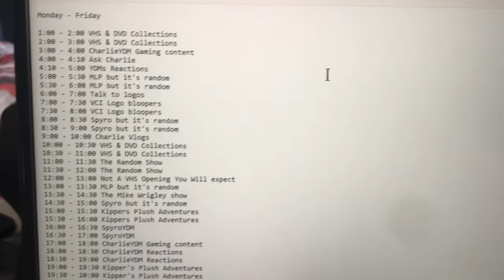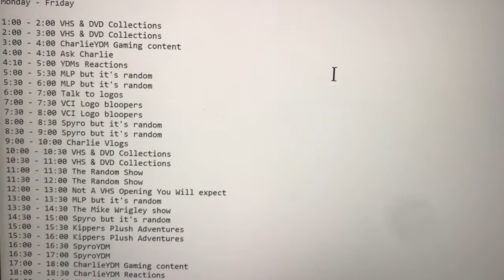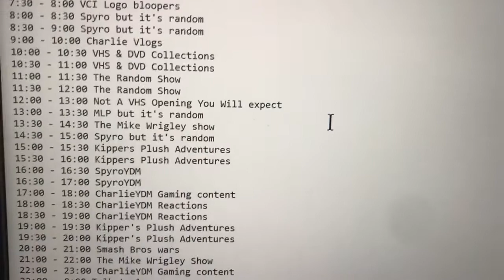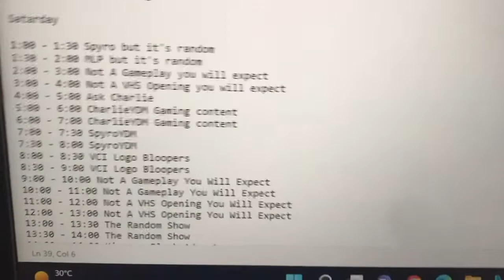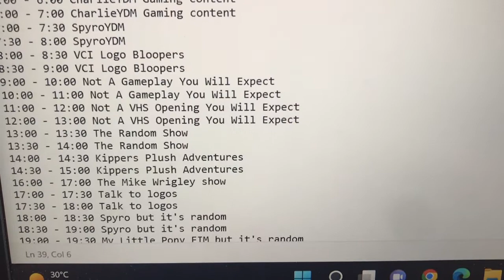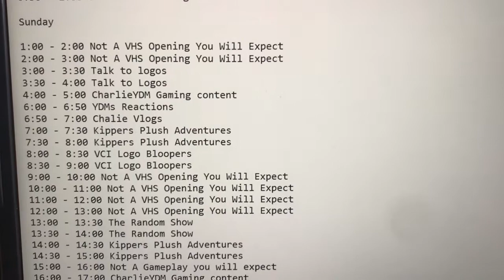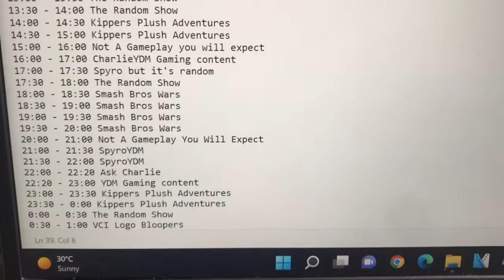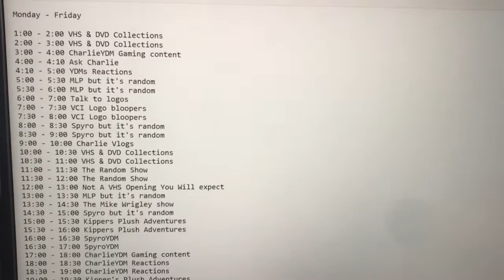My new KVCWP TV Schedule